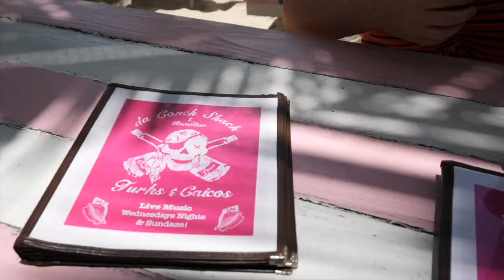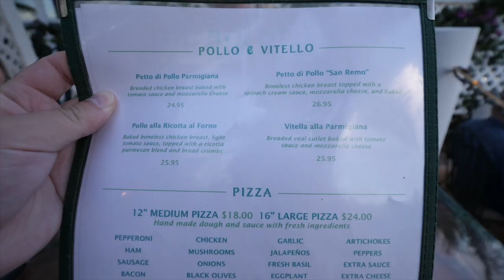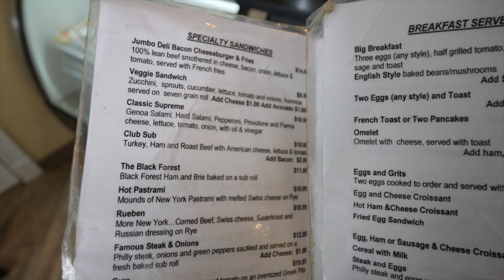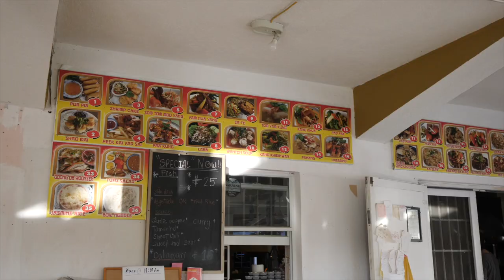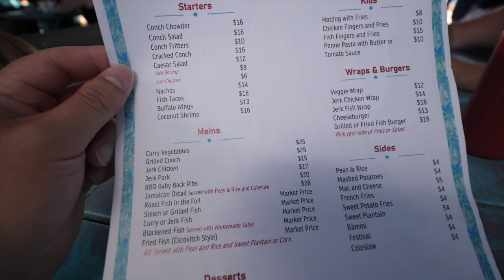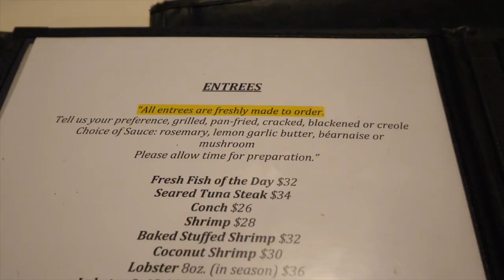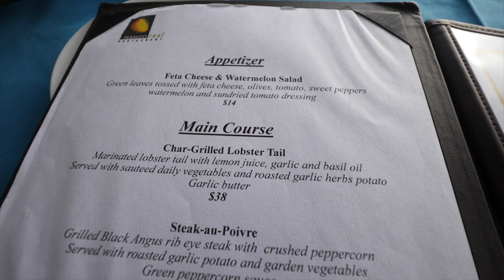Best Restaurants in Turks and Caicos - Where to Eat in Providenciales?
In today's vlog, we take you on a tour of the best restaurants in Turks and Caicos. We show you where to eat in Providenciales on your next vacations in the beautiful Turks and Caicos Islands! Here is the list of the top restaurants in Provo:

1. Da Conch Shack
2. Baci Restaurant
3. Top O The Cove Deli
4. Kin Khao Thai Restaurant
5. Omar's Beach Hut
6. Las Brisas Restaurant & Bar
7. Mango Reef Restaurant

Are you looking for the top beaches in Turks and Caicos?

Did you enjoy this vlog?

🌟 Help us grow this channel!!